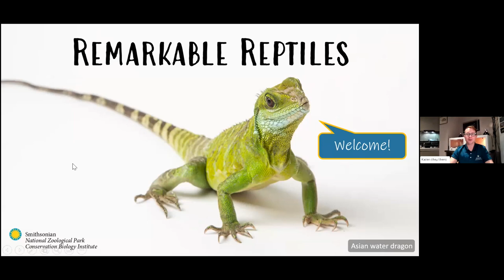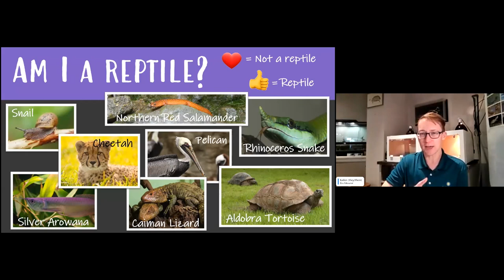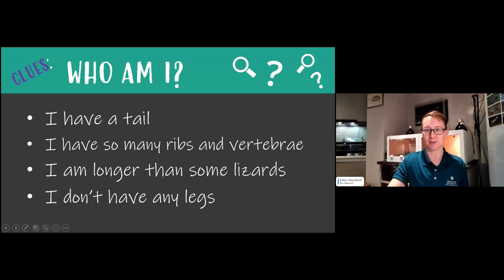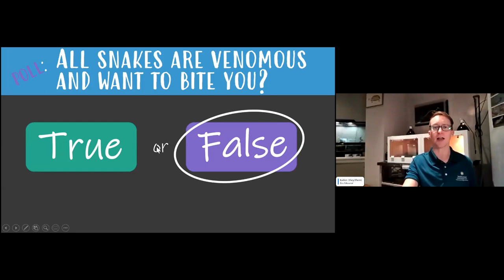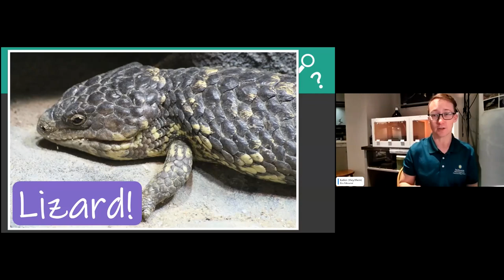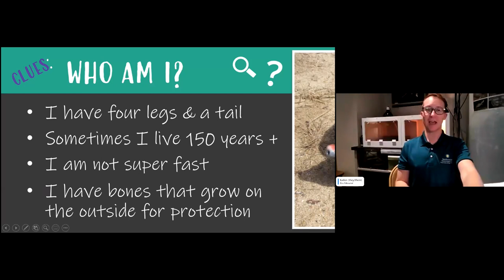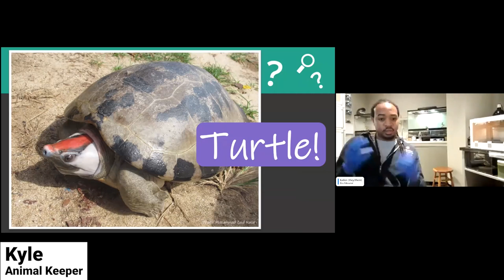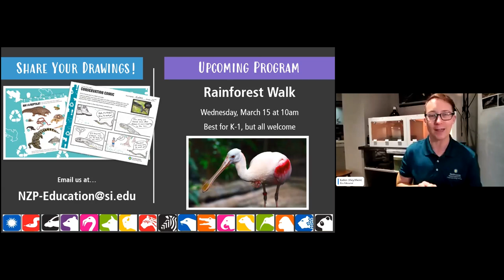Conservation Classroom: Remarkable Reptiles